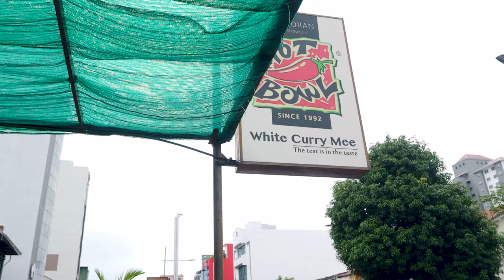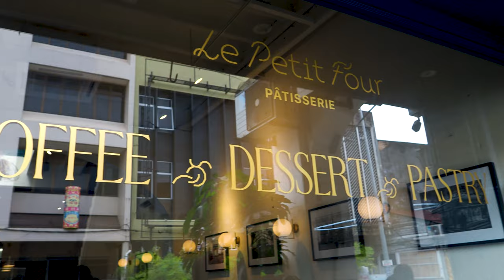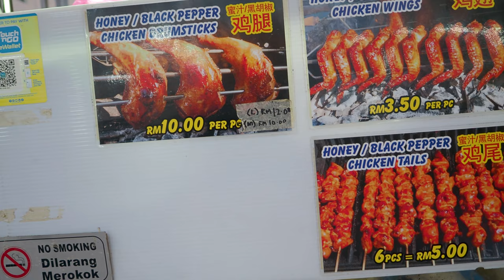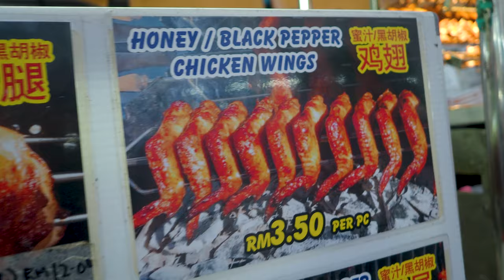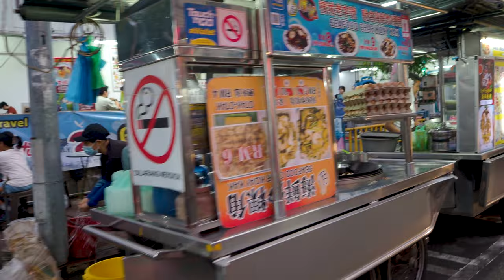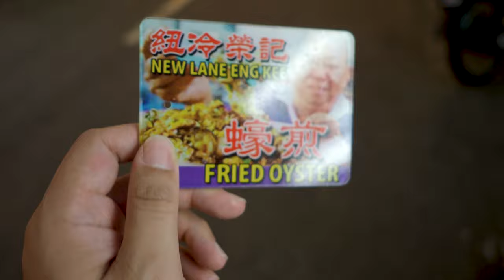Travel with Jackie : Penang Trip 2023 Day 2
Day 2 in Penang and we are eating more foods!

0:00 Hotel
0:09 Hot Bowl White Curry Mee
1:21 La Vi en Rose
2:32 Le Petit Four
4:46 Tan Jetty
5:27 Chew Jetty
9:03 New Lane
16:02 Good Night